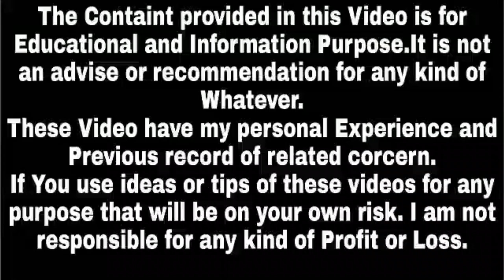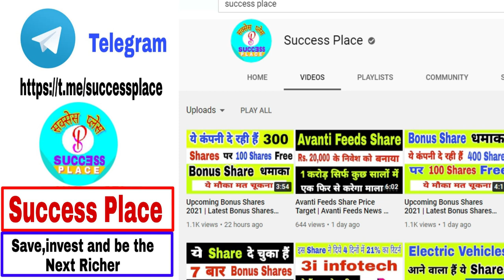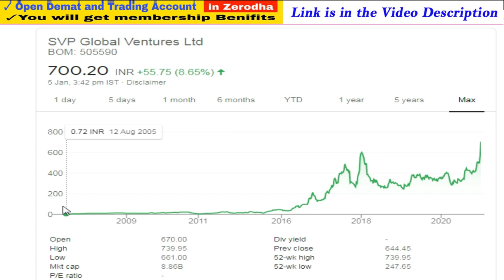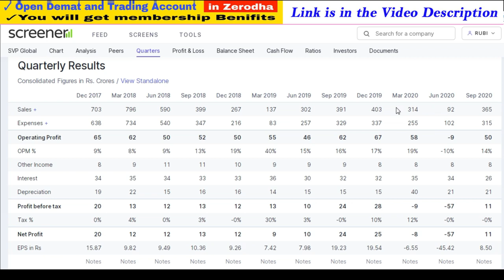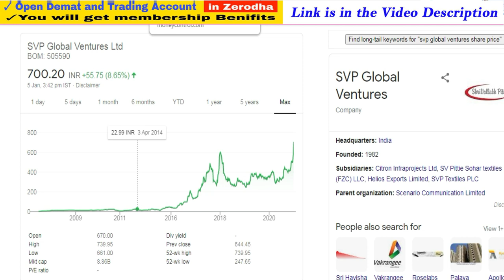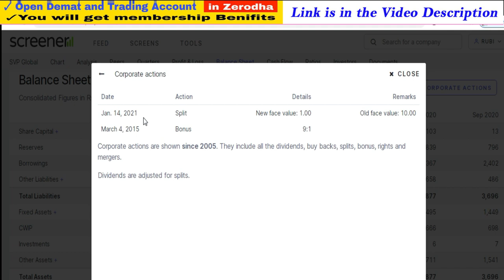Upcoming Bonus Shares 2020 | Latest Bonus Shares Announcement 2020 | Success Place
1. You will be added in Positional Trading SUPPORT Group on What'sapp by Angel Broking .